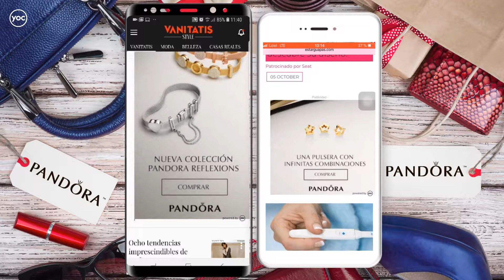YOC Spain - Pandora Pixel Page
Campaña segmentada a canal mujer donde se da a conocer el nuevo catálogo de joyería de la marca Pandora. Formato Pixel Page con medidas 300x600 y 300x250.